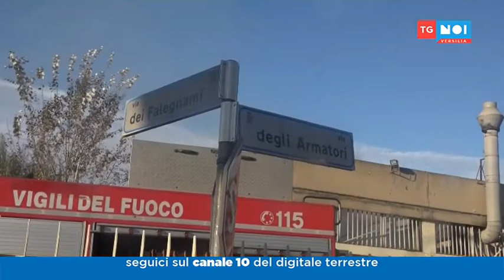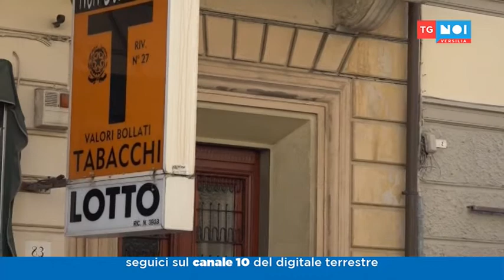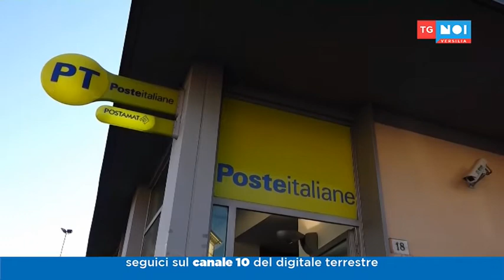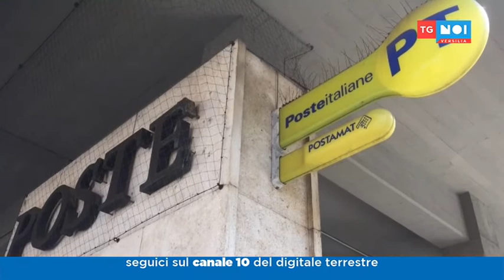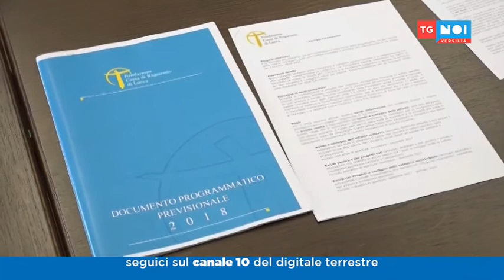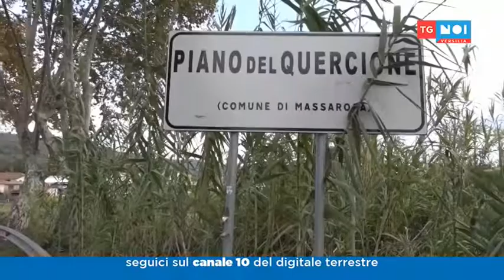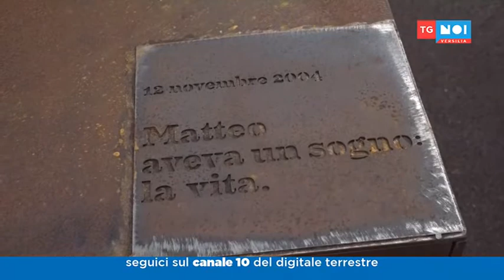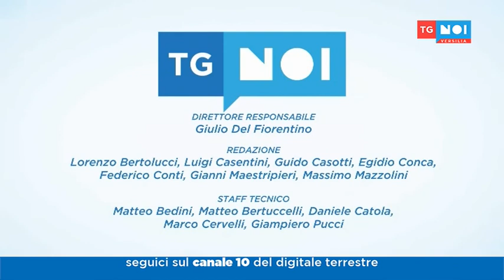Tg Noi Versilia 08/11/2017